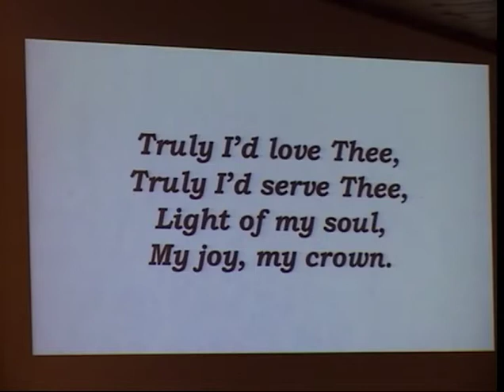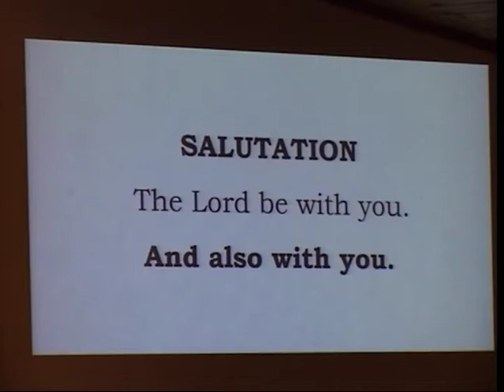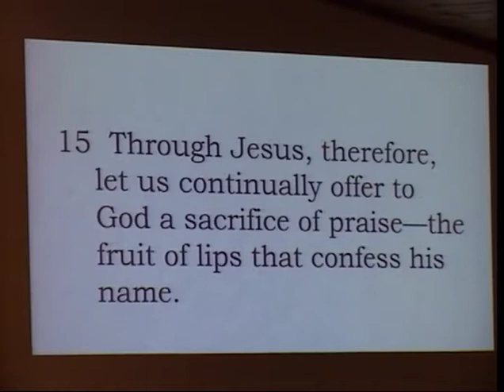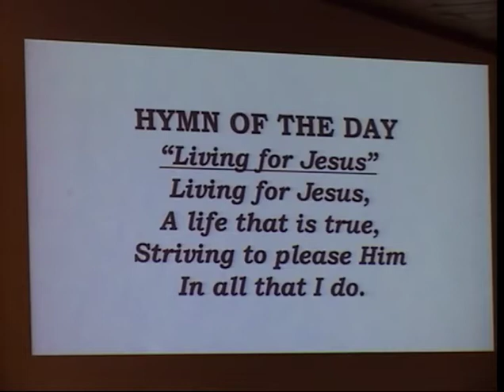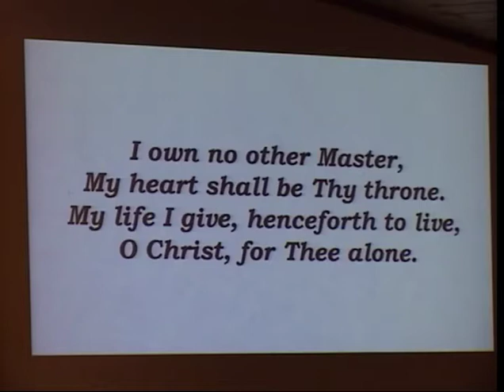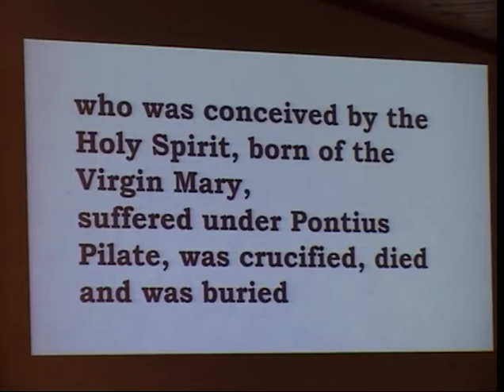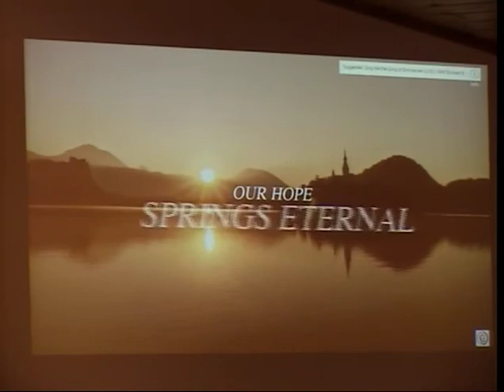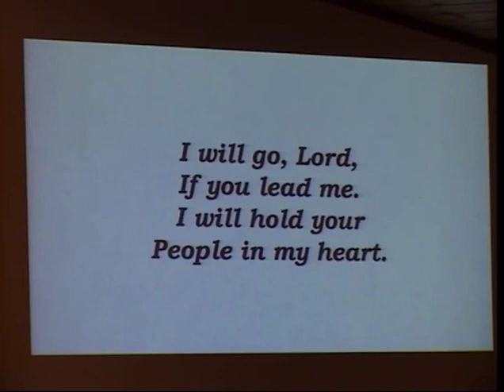8 28 2022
GOOD SHEPHERD LUTHERAN LCMS CHURCH
8/28/22
WORSHIP WITH PASTOR JAHNKE

FOR ALL THE WRONG REASONS  Luke 14?1-14